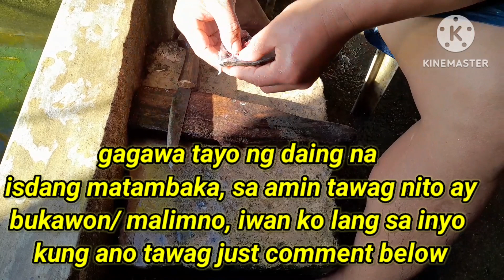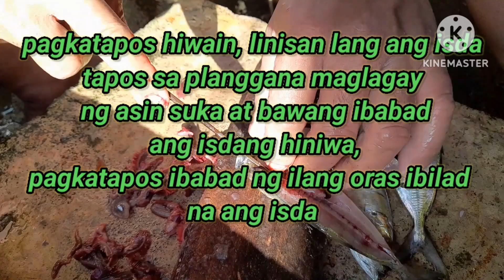Paano paggawa ng daing na isda l Who knows ilawom sa lamesa